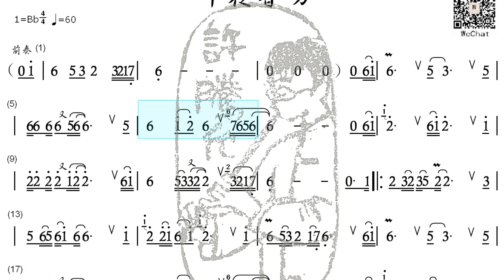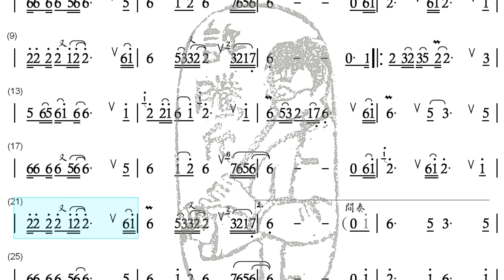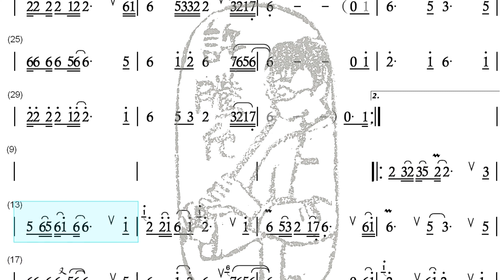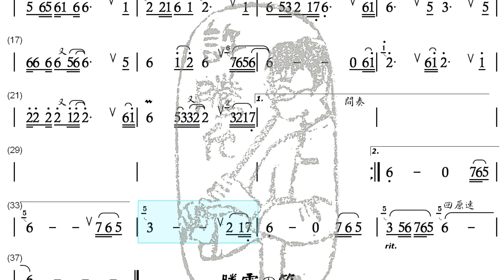經典老歌【午夜香吻】竹笛動態譜·騰雲の笛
Bb調 以C笛全按作6演奏
歡迎私訊購譜